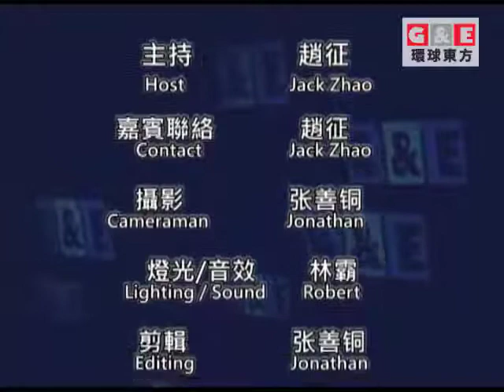Trump Update-Part 4丨東西對話 環球東方